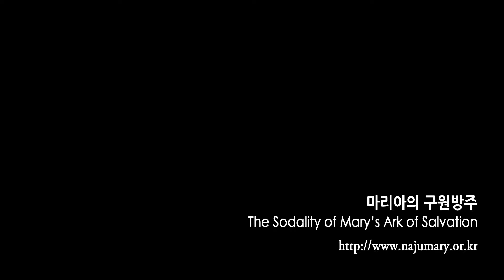작은 자의 사랑의 길 (율리아님 묵상시)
작은 자의 사랑의 길

바라는 바를 청하기도 전에
아시는 나의 님이여!

진흙으로 빚어진 이 몸
내세울 것 하나 없는 죄인의 몸이오나
님의 뜻을 따라 살려는 이 몸이오니
부족한 이 죄인의 찬미를 받으소서.
그리고 감사도 받으소서.

그리하여 내가 하는 모든 일이 주 나의 님께
또 나의 어머니 마리아께 드리는 향유가 되게 하소서.

강물처럼 흐르는 주님의 축복은
더러워진 영혼의 때를
씻어 주는 사랑의 홍수가 되었습니다.

그러나 주님을 따르지 못하와
암흑에서 헤매고 있는 자녀들
그들 때문에 많은 눈물을 흘리셔야만 하는
성모 어머니의 사랑의 메시지가
전 세계에 퍼져 나가
사랑의 홍수가 되게 하소서.

세상의 모든 자녀가 회개하여
주 나의 님께 나아갈 때
지상천국이 이루어지리이다.

오, 나의 님, 나의 전부여!
오로지 저희 한생이 주님 앞에 다하는 그날까지
베풀어주신 그대로 아낌없이 바쳐
님께서 주신 소명을 잘 완수할 수 있도록
성령의 지혜와 용기를 주시어
님을 따라갈 수 있도록 도와주시는 님께
감사가 마르지 않게 하소서.

더욱 겸손하신 성모 어머니를 닮아
작은 자의 사랑의 길을 걸으며
님을 위하여 끝없는 찬미가를 노래하려네.

※ 매주 목요성시간 기도회 실시간 방송 함께 하실 수 있으며
  매월 첫째주 토요일에는 첫 토요일 기도회가 있습니다.
  함께 하시어 더욱 많은 은총 받으세요.^^